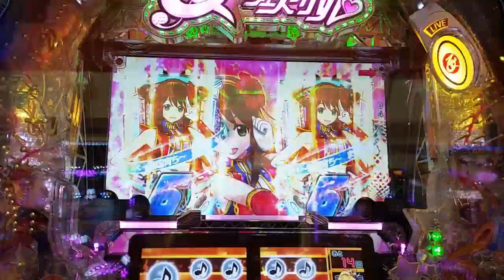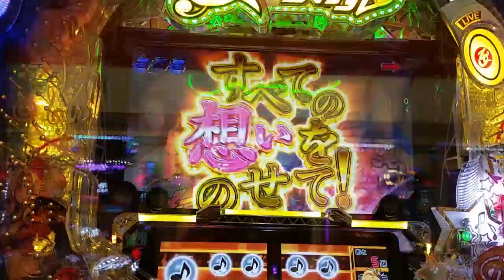ゴールド文字 美味しい～ クライマックスアタック CR熱響！乙女フェステバルファン大感謝祭live 99ver.